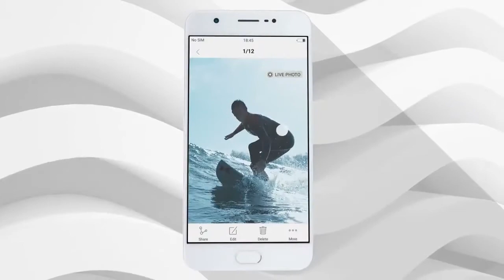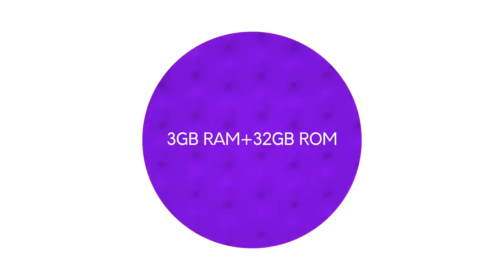Vivo Y69.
The Stunning new Vivo Y69 that lets you click a PerfectSelfie in the dark and makes you go back in time with Live Photos. Get all set to change the way you live your memories.